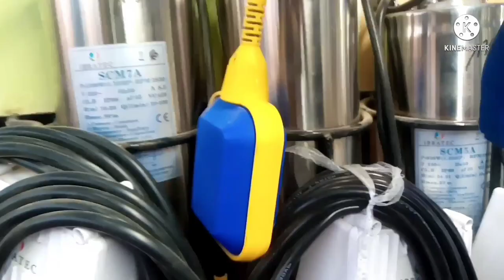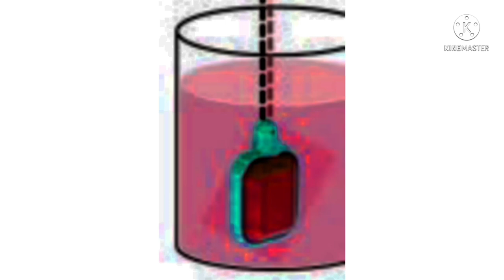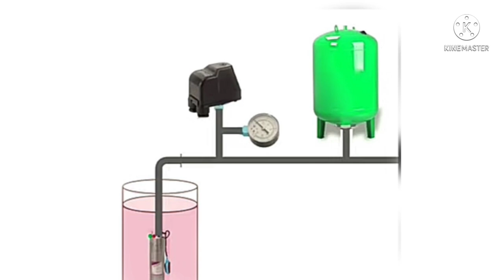طريقة توصيل العوامة الكهربائية في الخزان مع مضخة المياه الغاطسة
طريقة توصيل العوامة الكهربائية في الخزان العلوي ومضخة المياه الغاطسة .في هدا الفيديو سوف نتكلم عن العوامة الكهربائية لها دور مهم في إسكات المضخة المائية الغاطسةعند نفاد الماء من البئر لتفادي إحتراق المضخة وكذلك تركب في الخزان المائي ليسكت المضخة عند إمتلاء الخزان.
   Float Switch Wiring Diagram for Water Pump/ How to Make Automatic On-Off Switch for Water Pump .  ما عليك سوى الانتساب إلى هذه القناة للاستفادة من المزايا:

العوامة
الفواشة
الفلتور
فلتور
العوامة الكهربائية
العوامة الكهربائية للخزان
العوامة الكهربية
توصيل العوامة الكهربائية
اصلاح العوامة الكهربائية
بديل العوامة الكهربائية
اسلاك العوامة الكهربائية
فكرة عمل العوامة الكهربائية